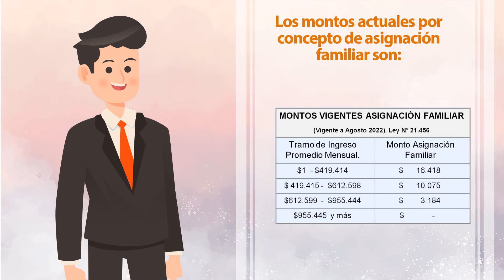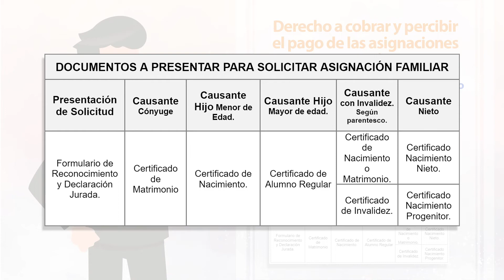¿Qué es la asignación familiar o reconocimiento de carga familiar?